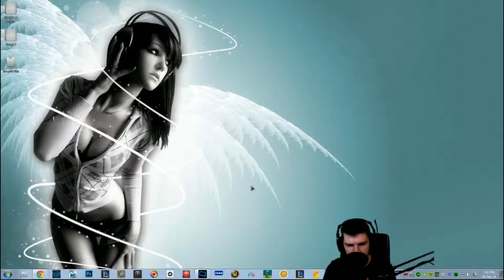League of Legends - Azir - Acension - Weirdhans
Azir is played by Weirdhans